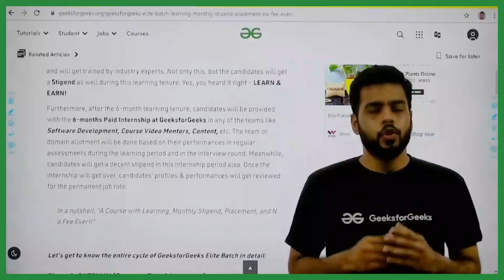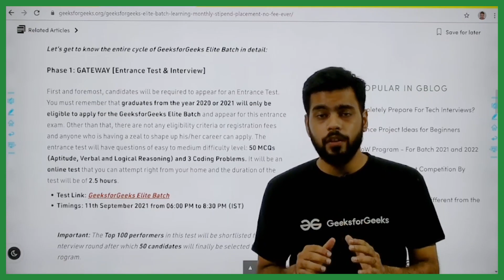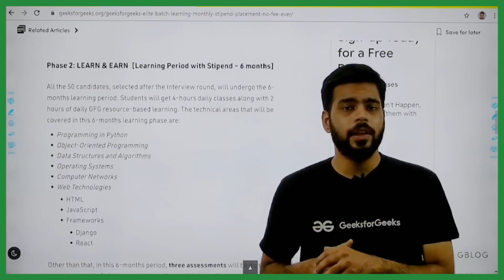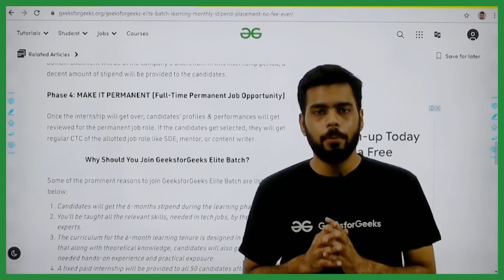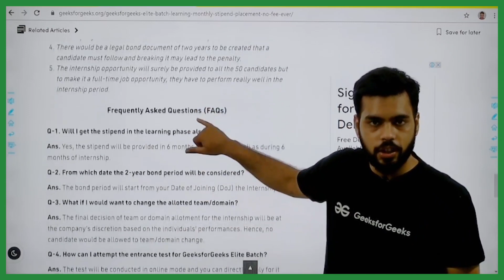Time to become an Elite Geek | GeeksforGeeks Elite Batch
Opportunities don't knock anymore, it's right here in front of you. Don't let it go!

A fresher seeking to step into the competitive world of programming needs a guiding light that can steer them in the right direction. And that is exactly what we are here for. Learn the relevant skills needed in the tech world, gain exposure to practical knowledge and get a stipend for learning as well!